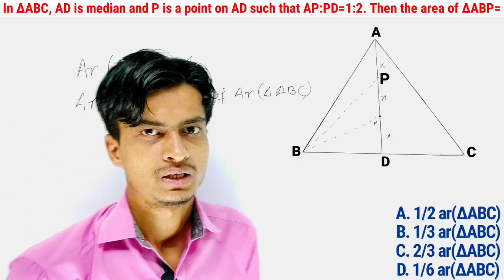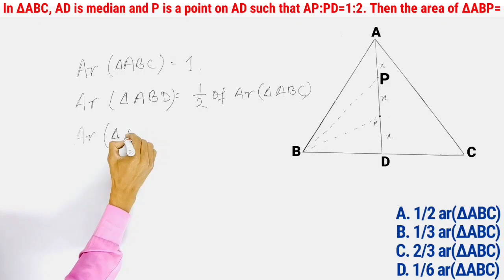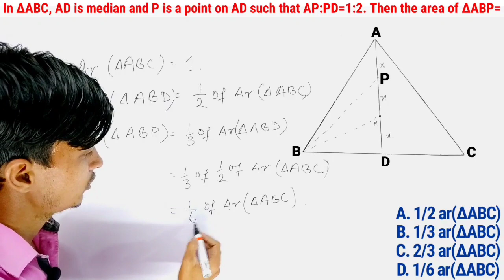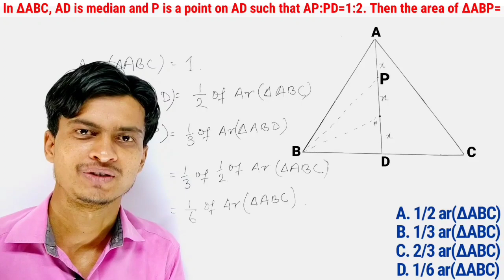In ∆ABC, AD is median and P is a point on AD, then find the area of ∆ABP.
In ∆ABC, AD is median and P is a point on AD then the area of ∆ABP is